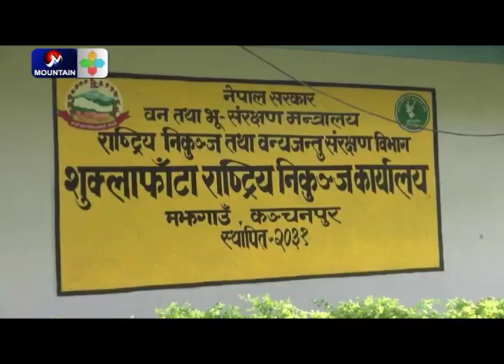प्रचार प्रशारको अभावमा शुक्ला फाँटा राष्ट्रिय निकुञ्ज|Short Report On Suklaphata Nationalpark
Short Report on Sukla Phata National Park.
प्रचार प्रशारको अभावमा जैविक विविधता युक्त  शुक्ला फाँटा राष्ट्रिय निकुञ्ज